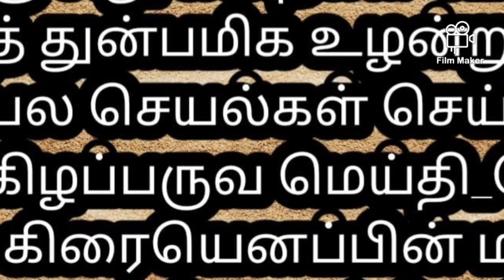ஒரு நிமிடம்/just one minute/positive thoughts